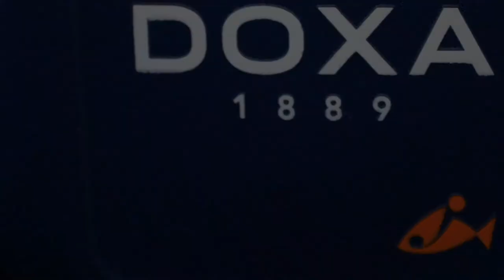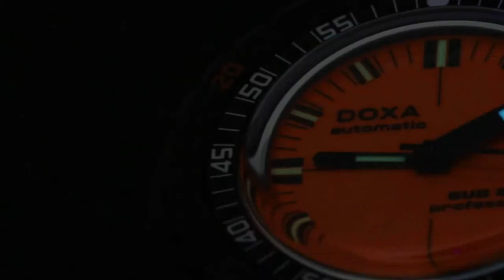Unboxing the BRAND NEW DOXA Sub 300 Carbon COSC Professional l Jura Watches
Take a look at the Professional from the brand new DOXA Sub 300 Carbon range, featuring a forged carbon case and titanium caseback. Available now at Jura Watches!